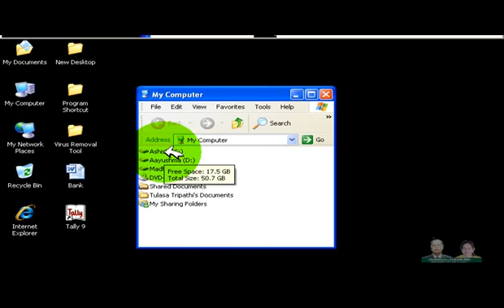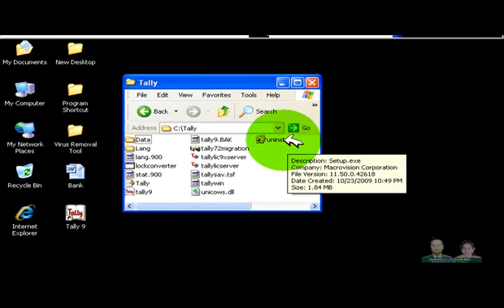Step by step process of how to start Tally.ERP 9, create a company & quit Tally.ERP 9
मैले यस च्यानल मार्फत टेक्नोलोजीको बारेमा मेरो उत्कृष्ट ज्ञान दिने प्रयास गर्नेछु र
तपाईलाई धेरै मनोरञ्जनात्मक भिडियोहरू प्रस्तुत गर्ने प्रयास गर्नेछु ।
साथीहरू यदि तपाईलाई टेकनाेलाेजीमा विशेष रुचि भने

Myself : Nabraj Devkota
From: Pokhara, Nepal
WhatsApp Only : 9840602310